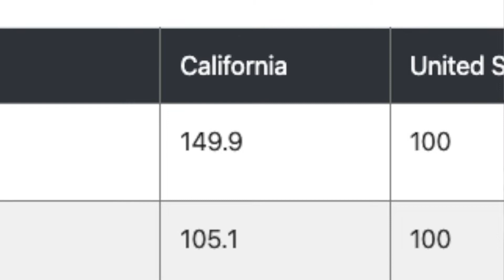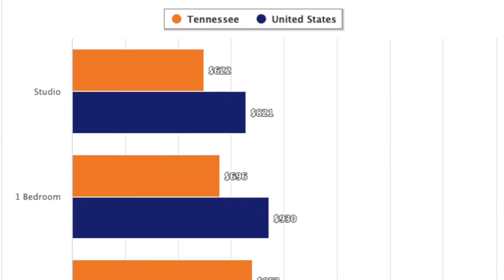Cost of Living in California vs. Tennessee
Does the high cost of living in California have you considering moving to Tennessee? I totally understand if you are tired of paying so much in California taxes, housing, rent, transportation, groceries, and the list goes on and on. Tennessee cost of living is considerably cheaper than California's cost of living. In this video, I compare the data from each state and show you how much cheaper living in Tennessee is compared to living in California.

Want to know more about Tennessee? I post weekly, so stay up to date about market trends and more in the Tennessee real estate market from a local expert. Thank you so much for supporting my channel!

I am Brenna Foster, a Realtor with simpliHŌM in the Middle Tennessee Region. I am a Tennessee native with plenty of stories to share about this lovely state. I am originally from Knoxville and I relocated to Nashville in 2017, then to Murfreesboro to attend Middle Tennessee State University. These cities are filled with lively, exceptional community members who truly care about their city.

Brenna Foster
Realtor with SimpliHOM
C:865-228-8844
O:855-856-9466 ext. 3